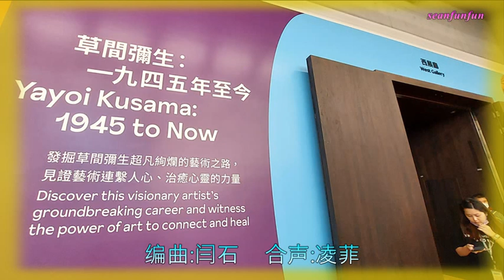【你不懂我爱你有多深】演唱 :蔷薇团长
你不懂我爱你有多深   作词：孙英男班安华
作曲：孙英男  编曲：闫石   合声：凌菲
混音：顾潇予
制作人：笑天  发行：启乐传媒
用什么区分敷衍还是情意真
错过是否也叫缘分
写好的剧本却突然失了身份
是不是我已注定孤身
耗尽了青春只为陪伴那个人
她却怪我太傻太愚笨
把承诺当真甘心作陪衬
抵不过他的几句温存
为何你不懂我爱你到底有多深
哪怕一个无意眼神就足以沉沦
我也承认一切是我太天真
以为你不会这样离分
你终究不懂我爱你到底有多深
哪怕你早已经转身只留下伤痕
怎么否认我付出的太认真
到最后却只能一个人